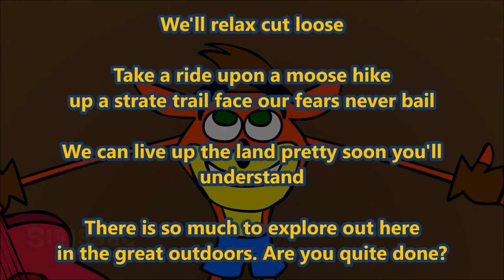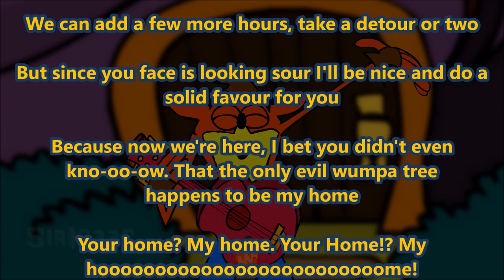Crash Out! The Camp Out: Camping Song Lyrics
Sing this the next time you go out camping.

Also, the characters sound like they're saying Eva Wumpa Tree but my ears interpreted it as Evil Wumpa Tree. Feel free to correct me if I'm wrong.